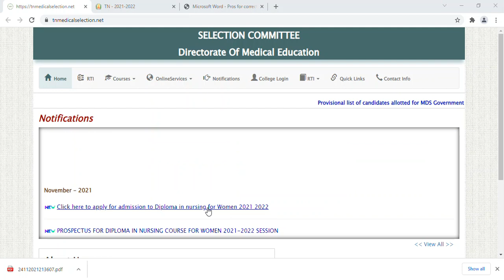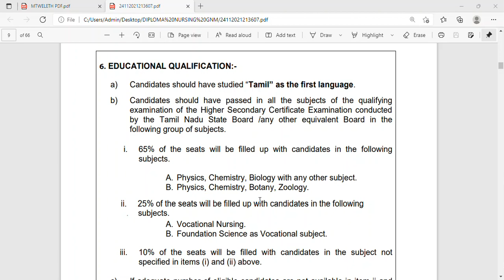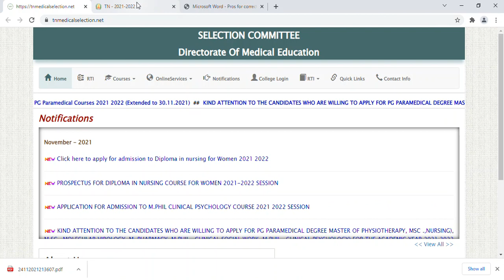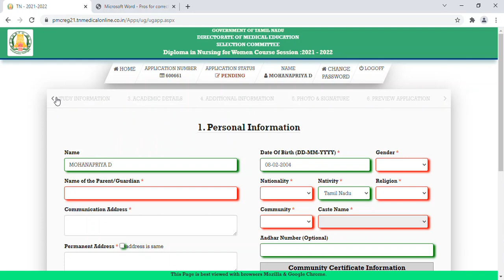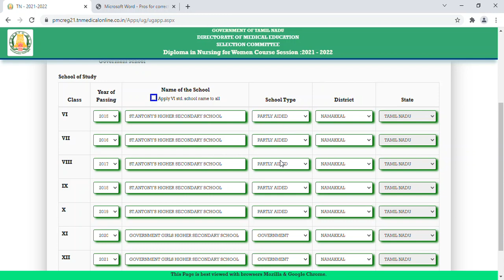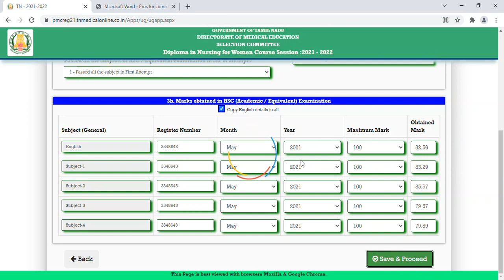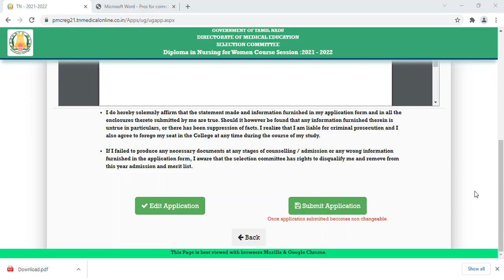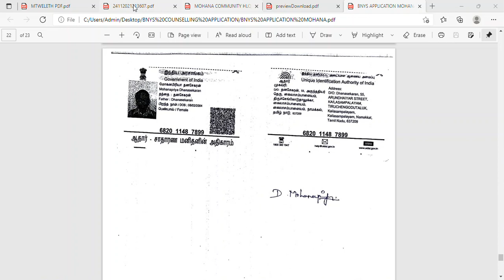DIPLOMA IN NURSING COUNSELLING-2021 ONLINE FORM FILLING|STEP BY STEP CLEAR EXPLANATION|HOW TO APPLY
In this video, we will see the DIPLOMA IN NURSING(GNM) COUNSELLING-2021 Online Application Form Filling LIVE DEMO Video with step by step clear explanation. All your Doubts Cleared.

Graduate Tamizha